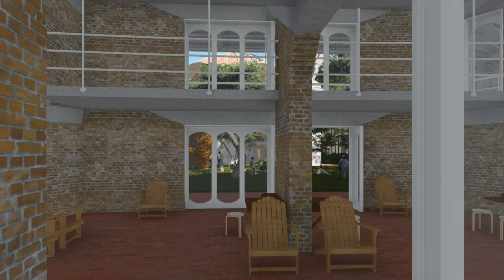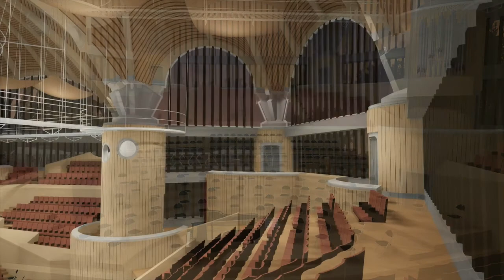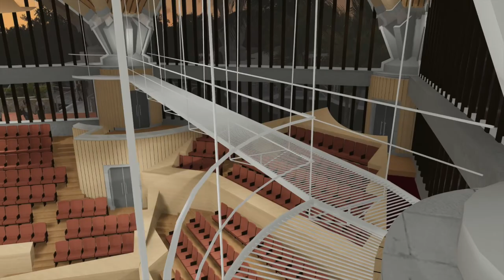La Escuela de Musica | Vittorio Garatti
La Escuela de Musica | Vittorio Garatti | Escuelas Nacionales de Arte | La Habana | CUBA

3D model by:
- Christian Zecchin and Andrea Vertua

Video credit:
- Giulio La Marchesina

- Mitsuko Uchida
"Mozart - Piano Sonata in C major K.545"
"Mozart - Piano Sonata in B flat major K.333"
"Mozart - Piano Sonata in D major K.576"
- Leonardo Perez, Lester Monier, Marcos Madrigal, Francoise Zayas
 "La Region Mas Transparente - II. Movido"
- Carlos Farinas and Olga Chkourak
"Altagracia"

Video extracts:
"IL CAPITALE" by Philippe Daverio
"UN SUENO A MITAD" by Francesco Apolloni

A project by:
Vittorio Garatti

with:
José Mosquera, Christian Zecchin and Andrea Vertua

Structures project by:
Claudio Dotti - Dotti & associati

Restoring project by:
Michele Paradiso

Acustic project by:
Claudio Barabaschi

Muscial consultant:
Luigi Abbate